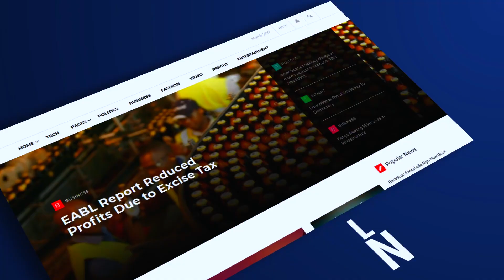KENYANS RUSH TO REGISTER HUDUMA NAMBA BEFORE THE MAY 18TH DEADLINE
As is the culture of Kenyans, Huduma Namba registeration Centers were full of people desperately queueing to get registered for the service. We took to the streets to understand how Kenyans find the Registeration process.